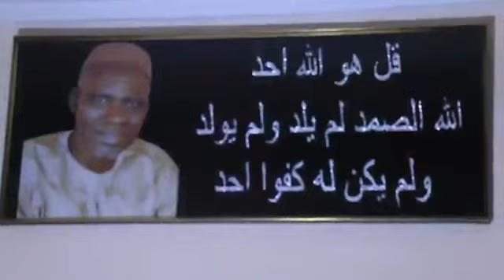Djeneba Traore Lakare Dienlatikai (CLIP)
Regardez le clip "DIENLATIKAI" ou "DOUNIA LATIKAI" qui veut dire "DANS LA VIE" donnez votre avis